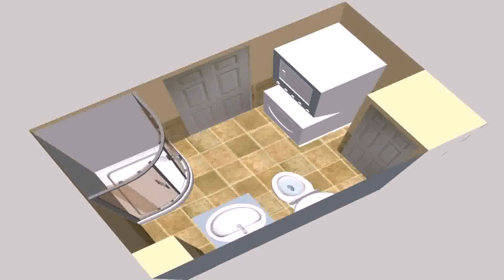Buy Car NY 5% DP